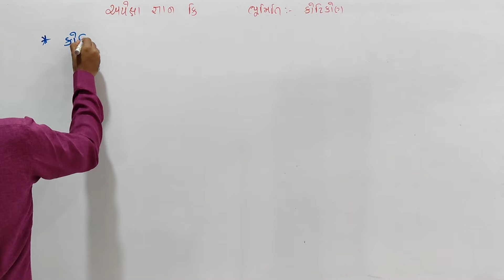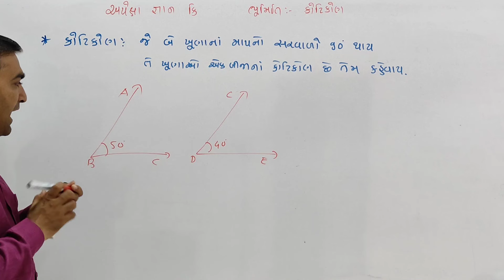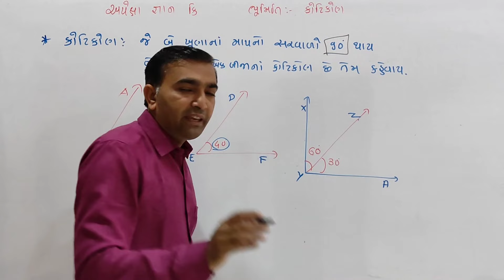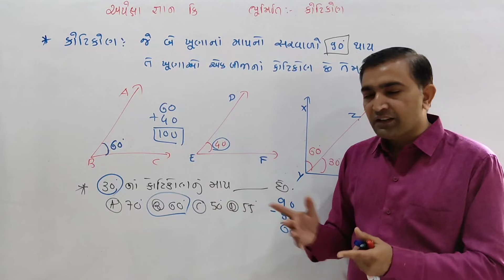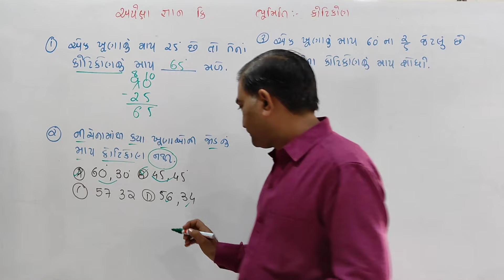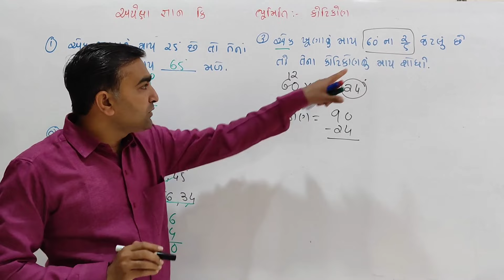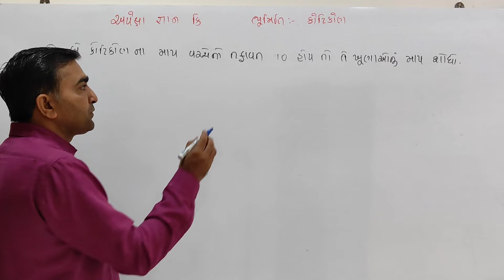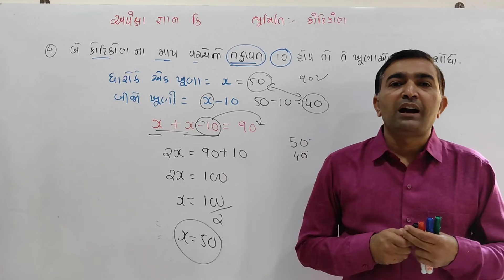ભૂમિતિ|| કોટિ કોણ|| ખૂણો|| કોટિકોણ આધારિત દાખલા|| અપેક્ષા જ્ઞાન કી||જીતુ સર